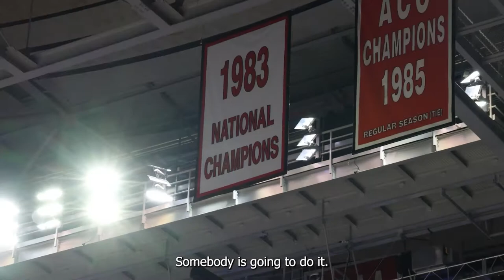NC State Men's Basketball 1983 NCAA Championship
Why Not Us? Terry Gannon and Dereck Whittenburg shares how head coach Jim Valvano used to talk about it all the time with his team. So, that’s the question the NC State men’s basketball team asked throughout its improbable run to the 1983 national championship – Why Not Us?